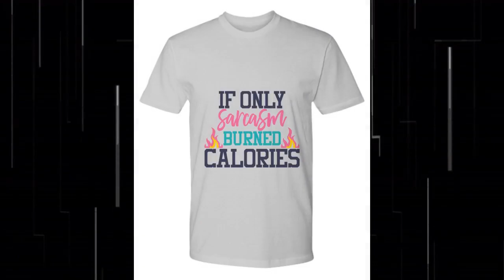If Only Sarcasm Burned Calories Funny Tee Sarcasm T Shirt Gift Idea Men Women T-shirt Christmas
* JUST RELEASED * Limited Time Only This item is NOT available in stores.